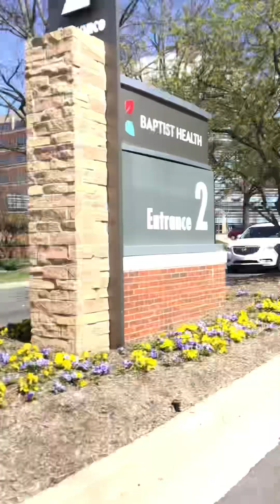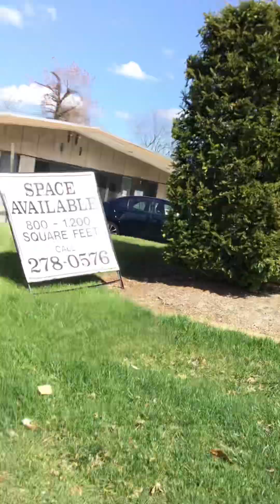Chilling like a cold villain